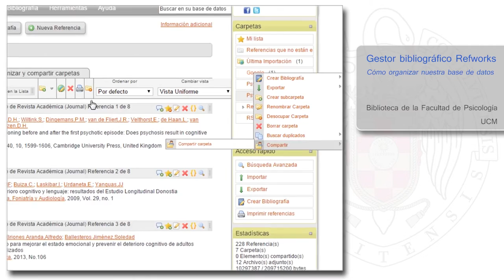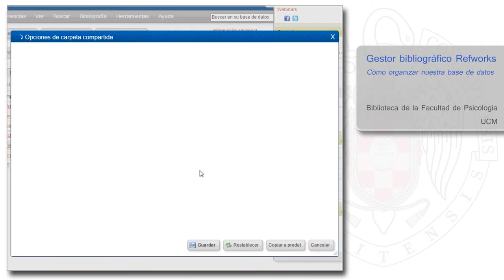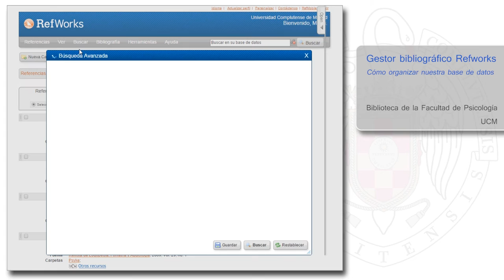11 RefWorks. Organizar la base de datos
Unidad 11. Cómo organizar nuestra base de datos en RefWorks